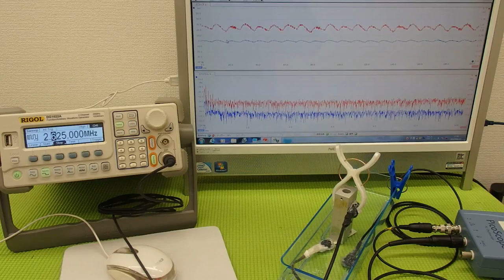オリジナル超音波プローブの「発振・制御」技術 （超音波システム研究所 ultrasonic-labo）